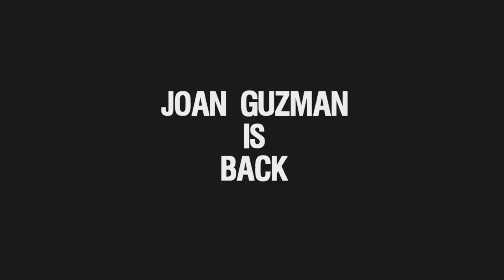Joan Guzman prepares for his return to ring against Florencio Castellano